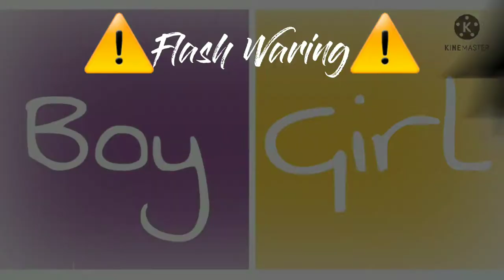GenderBend Meme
I was up at 1am making this.